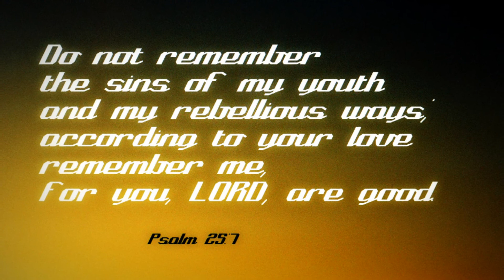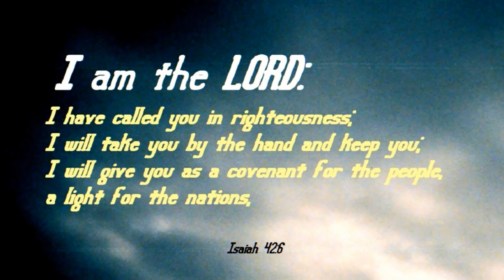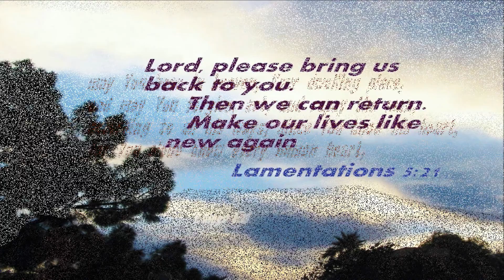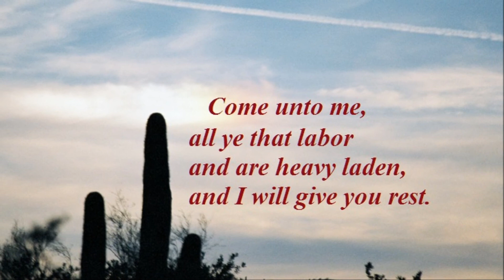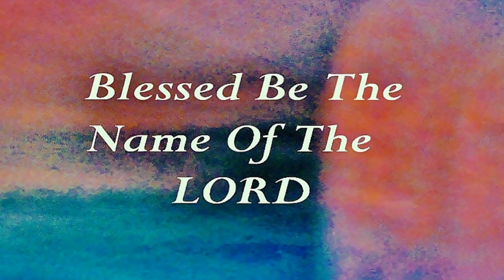196 Song of Love Instrumental Hillsong